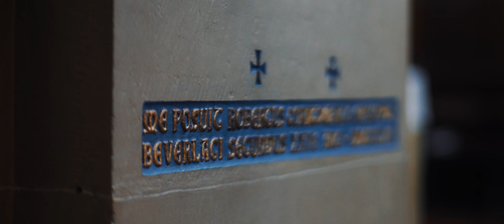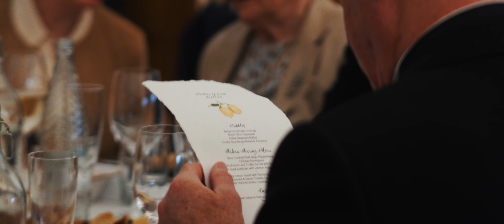Incredible bridal speech | city centre wedding | L&A | Newburgh Priory wedding film | HTF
“Today I don’t just feel like a bride, I don’t just feel like a wife, I honestly feel complete”. Beautiful words by Leah, which is a glimpse of some of the wonderful things said on Leah & Andrews day! Walks around the streets of York, gorgeous letters written to each other, emotional speeches, some lovely Spring light (it definitely felt like summer) and a bouncing dancefloor, this was a truly amazing day 🤗